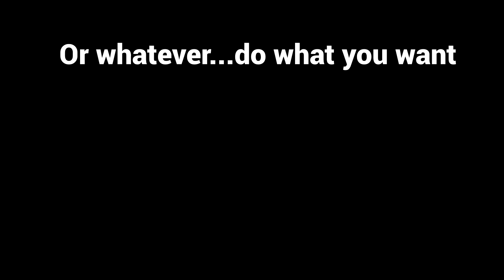Channel Trailer....Finally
I don't feel like I have to explain what this video is so I won't.

But we are sorry that it has taken us over a year to get one of these done.

We are also just sorry the trailer is so long.

lol